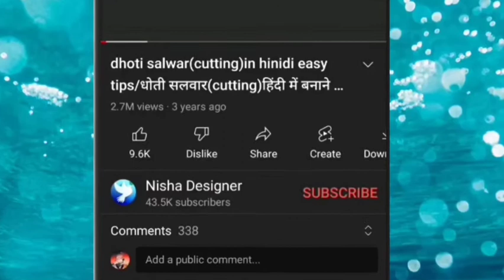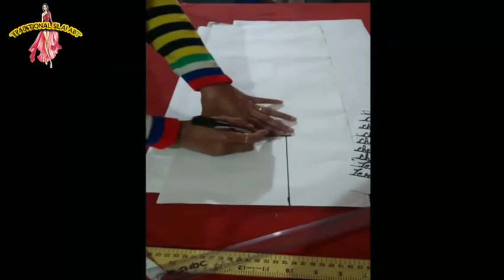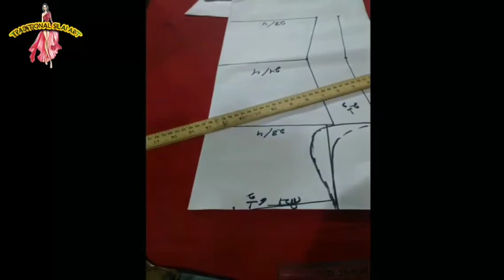sholder armhole banana sikhe asan tarike se nisha designer